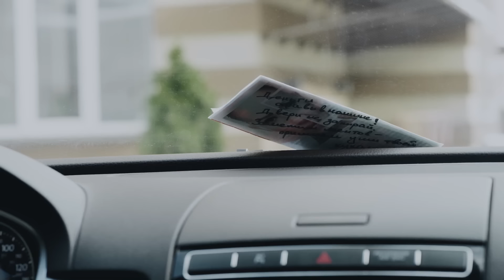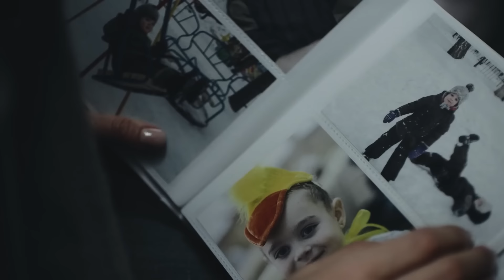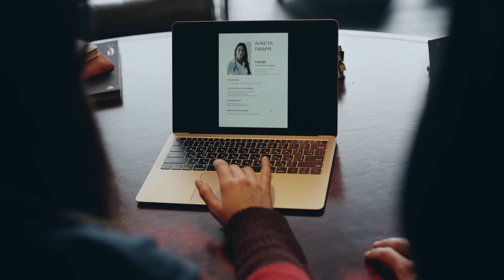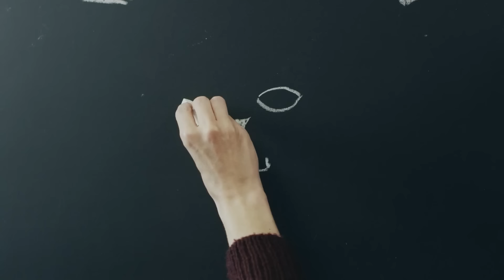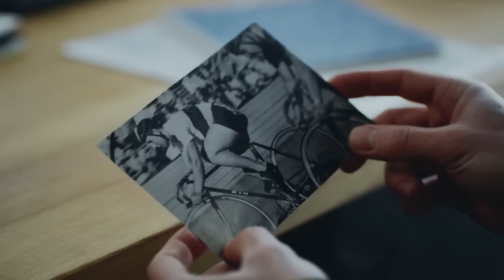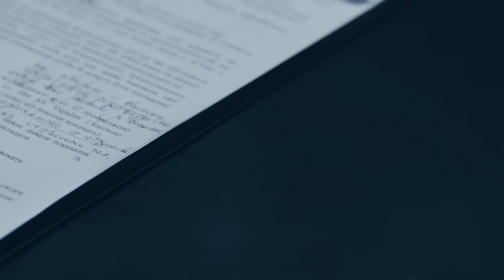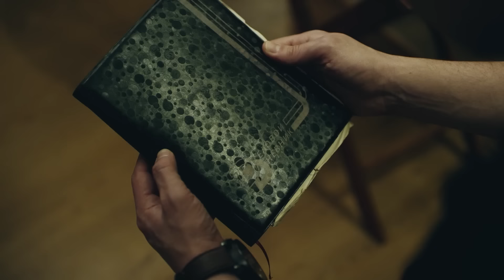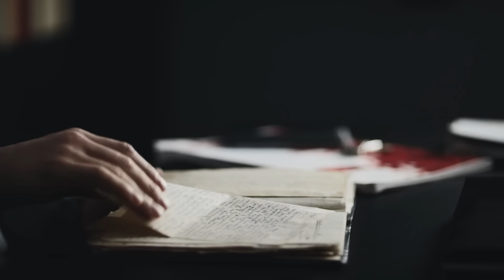🧩🤯Кто похитил богатую наследницу? За пределами реальности | ФИЛЬМ 2024 | ДЕТЕКТИВ | МЕЛОДРАМА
Детектив 2024 За пределами реальности расскажет о Кате, которая имеет чрезвычайные способности и умеет предсказывать прошлое и будущее. Девушка волею случая начала сотрудничество со следователем, который помог ей разобраться в исчезновении сестры.

Теперь героиня новинки кино консультирует правоохранительные органы и помогает распутывать самые сложные дела за счет своих экстрасенсорных способностей. На этот раз ей вместе со следователями придется взяться за поиски дочери состоятельного бизнесмена. К мужчине позвонили с требованием выкупа и указанным местом встречи в лучшем фильме. Но при задержании вымогатели оказались не теми, за кого себя выдавали. Кто решил нажиться на исчезновении богатой наследницы? И где на самом деле сейчас находится похищенная девушка? Смотрите онлайн фильм За пределами реальности и узнайте ответы на эти вопросы.